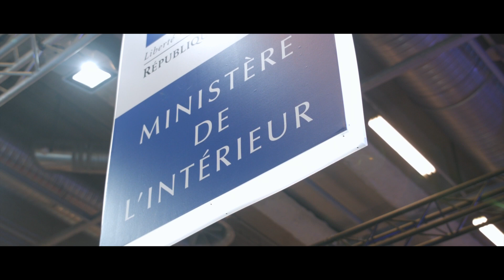Secours Expo 2018 - Teaser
Vivez l'expérience Secours Expo...
RDV les 8, 9 & 10 février 2018 à Paris, porte de Versailles pour la 4e édition de Secours Expo, le salon 100 % secours, soins d'urgence et prévention.

Experience Secours Expo…
Let’s meet 8, 9 and 10 February 2018 in Paris , Porte de Versailles for 4th edition of Secours Expo, the first show 100% rescue, emergency and prevention.